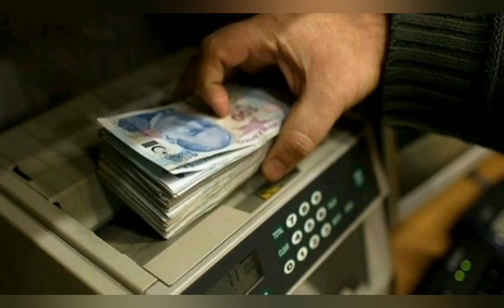Erdoğan'dan milyonlarca öğrenciye müjde!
Erdoğan'dan milyonlarca öğrenciye müjde! İşte yeni burs ve kredi miktarları...